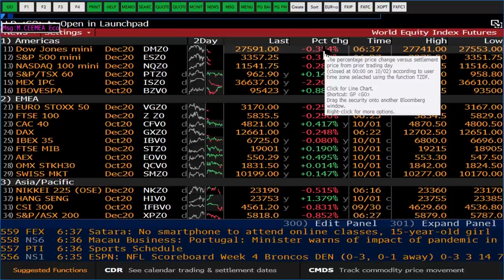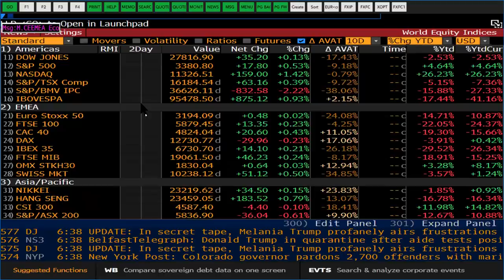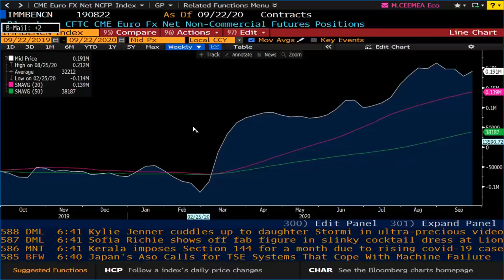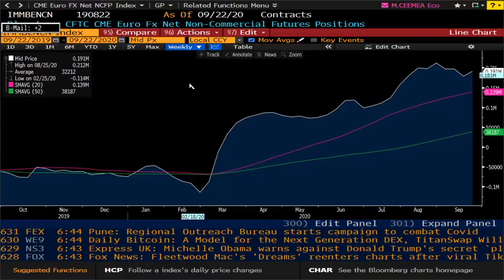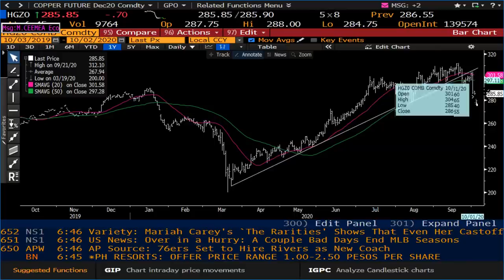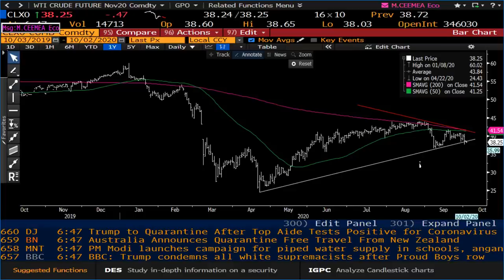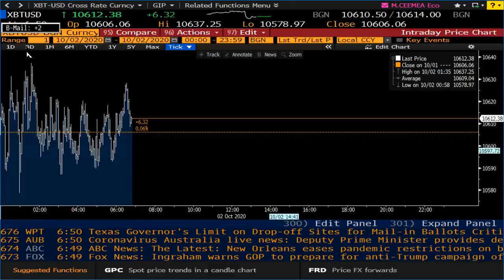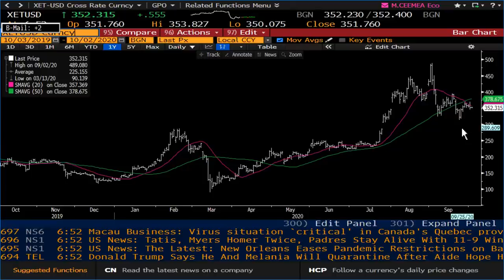PARA DİJİTALLEŞİYOR MU? - PİYASALAR ANALİZ(ALTIN, EURO, PETROL, BORSA) - ŞANT MANUKYAN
İş Yatırım Uluslararası Piyasalar Direktörü Şant Manukyan, para dijitalleşiyor mu konusunu detaylı analiz ediyor. ECB’nin dijital para raporu öncesi dijital euro patentini alma girişimi dijital paranın geleceği açısından ne ifade ediyor değerlendirmesini videomuzda bulabilirsiniz. Altın, Euro, petrol, ABD Borsaları değerlendirmesi de videomuzda.

ALTIN YATIRIMCISI NEYE DİKKAT EDİYOR?  - PİYASALAR DETAYLI ANALİZ(ABD, EURO, PETROL)

Bu videomuzda Şant Manukyan, piyasalar analiz (altın, euro, borsa, dijital para petrol) videosuyla, para dijitalleşiyor mu, paranın dijitalleşmesi konularını kapsamlı değerlendiriyor.